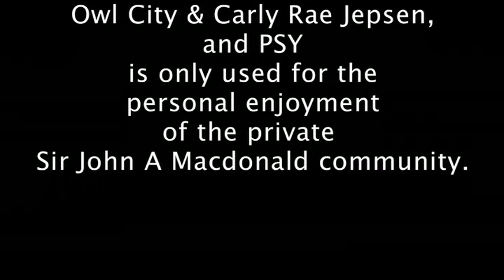Sir John A Macdonald 2012 Lip Dub - Gagnam Style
Gangam Style - Psy
YG Entertainment Inc.
UMG

SME
IODA

Good Time - Carly Rae Jepsen